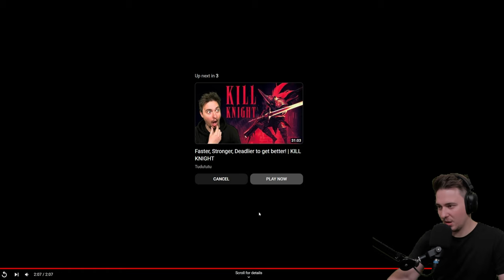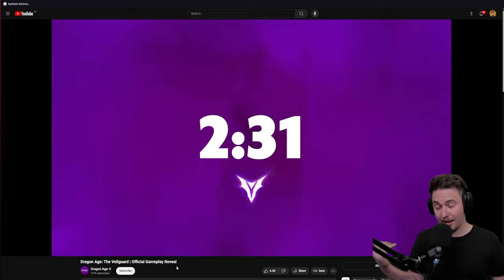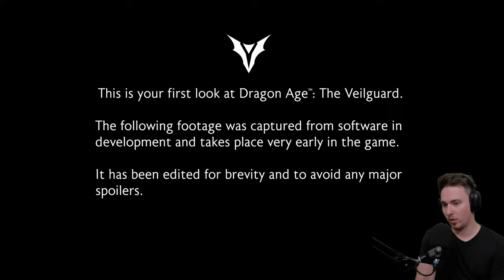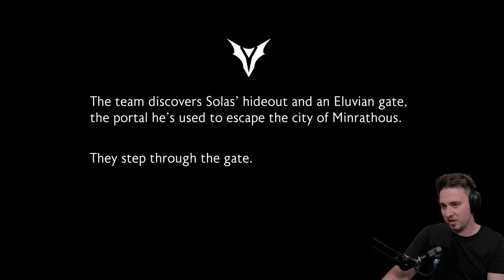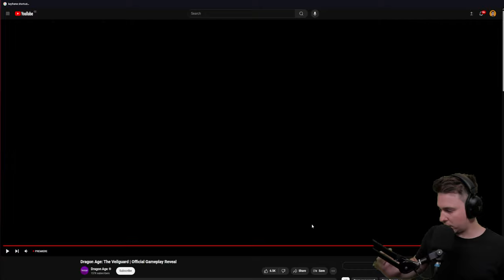Reaction to newly released trailer and gameplay + Annoucment | Dragon Age: The Veilguard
We got here a reveal of new entry of Dragon Age and iam optimisticaly causious. Let's check out the trailer and also gameplay of first 15 mins of the game. I wanted to go back to DA for some time so i guess its the time to check it out. On thursday 13.6. iam going to play Dragon Age origins and we will try to finish all three before release of this one.

if you would like to try the game yourself you can follow this